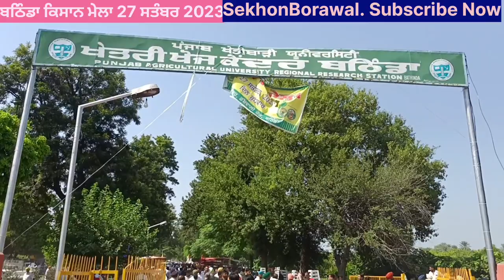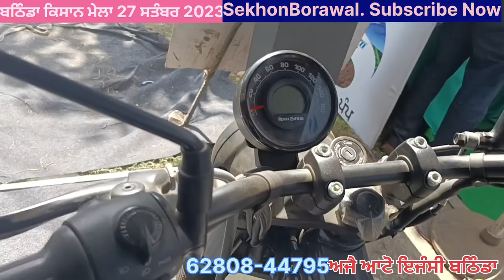ਬਠਿੰਡਾ ਕਿਸਾਨ ਮੇਲੇ ਚ ਬੋਲਟਾਂ ਤੇ ਦਿੱਤੀ ਗਈ ਰਾਇਤ